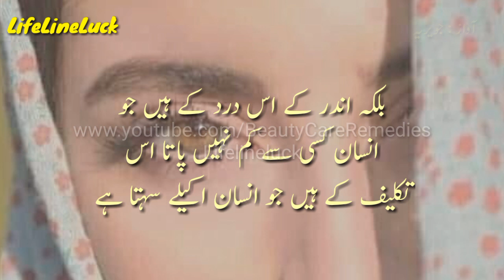Dard, Takleef Shayari Status | Kabhi Kabhi Insan Ek Choti Se Chod Par Zara Se Dard Par....